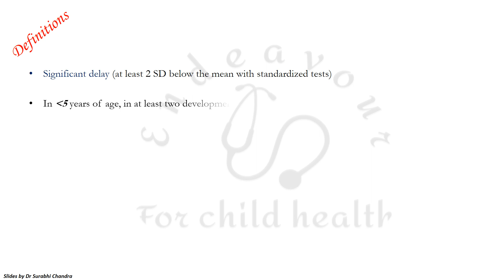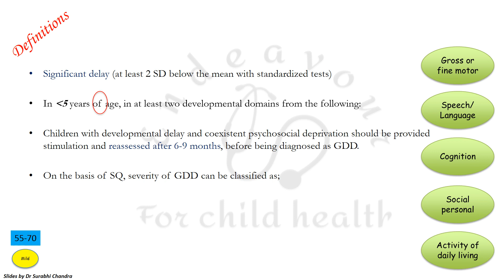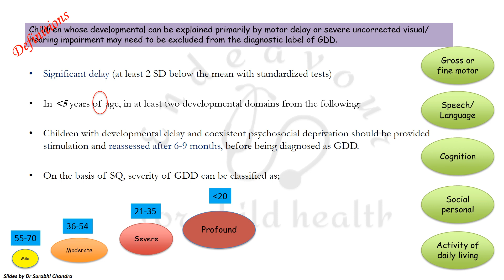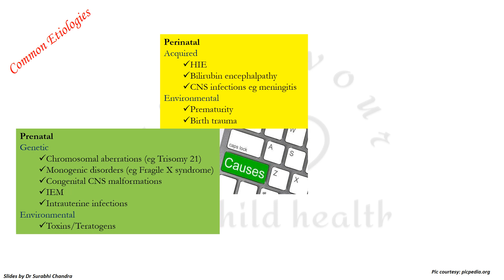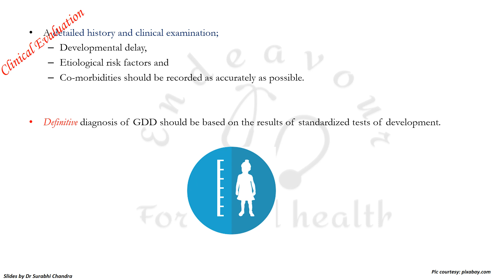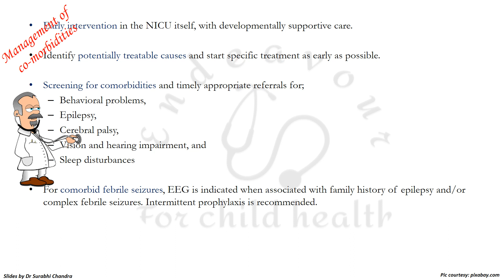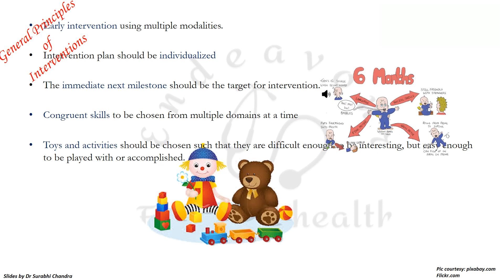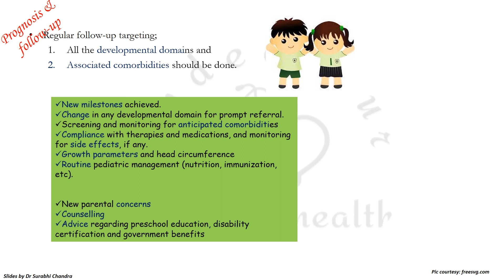Global Developmental Delay-IAP Guidelines 2022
Latest IAP Guidelines on Global Developmental Delay in children